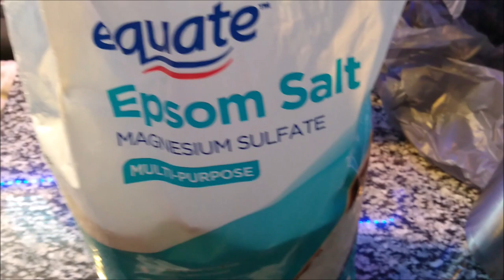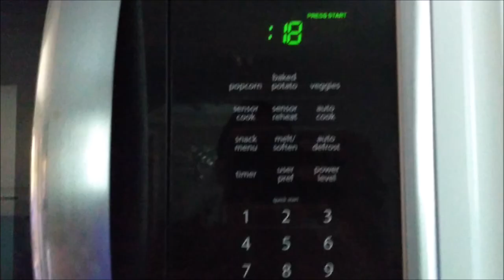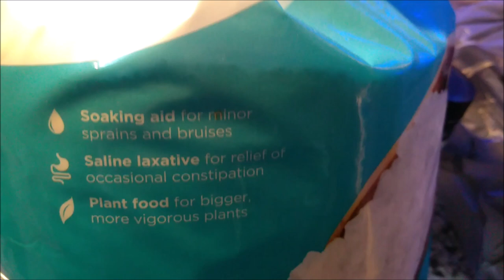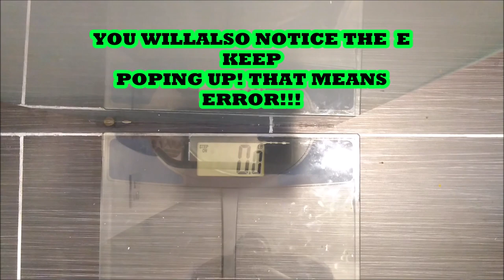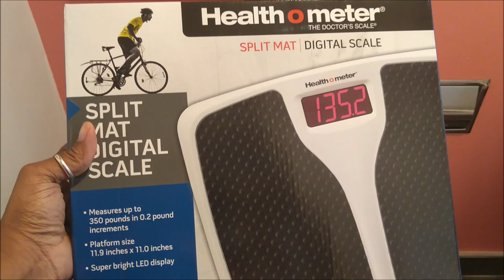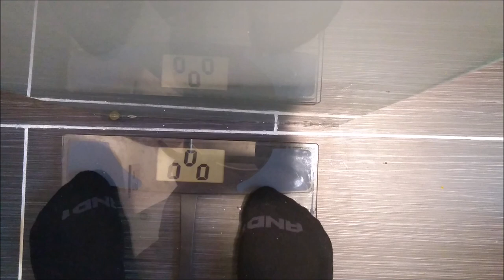WATER FASTING DAY #11 RESULTS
OH MY REVIVERS I WAS SO EMOTIONAL IN THIS VLOG PLS BEWARE!!  DAY #11 RESULTS!!

BUFFALO NY,14215

Please go support both of my prince's channel's
  RIZZY'S WORLD